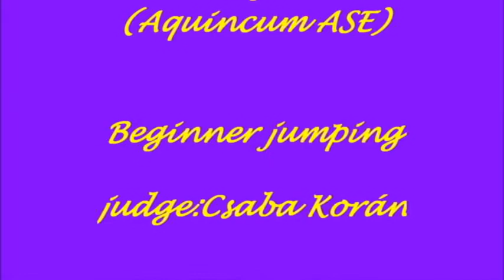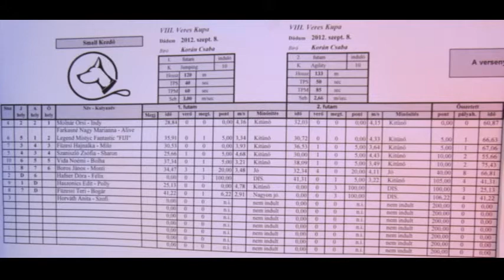08.09.2012 VIII.Veres Cup Agility Competition Fiji